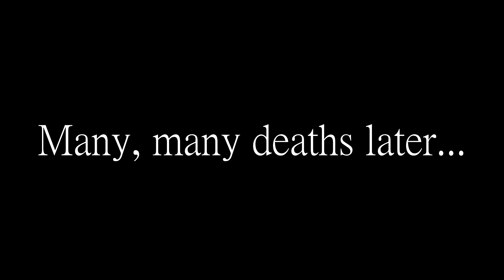SYOBON ACTION IS EPIC! | Syobon Action Fan Animation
Alt title: Little Syobon in a Big World
Thank you to all my friends and family who supported me while making this. Hope you all enjoy it!

Animation, Art, and Editing by me
Awesome Remixes of the Cheetamen Theme and Spelunker Stage 1 Theme by @canimede
Syobon voiced by @sirspice3408